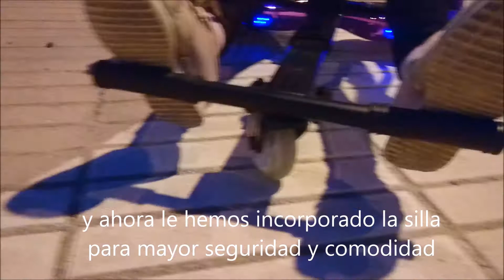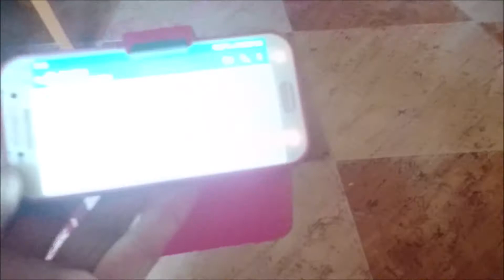hoverboard o patinete electrico con silla ,poneros el casco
este patinete elctrico es el deleite para los niños y adultos al principio es dificil de manejar  y es aconsejable ponerte casco,se le puede añadir una silla para mayor seguridad y comodidad